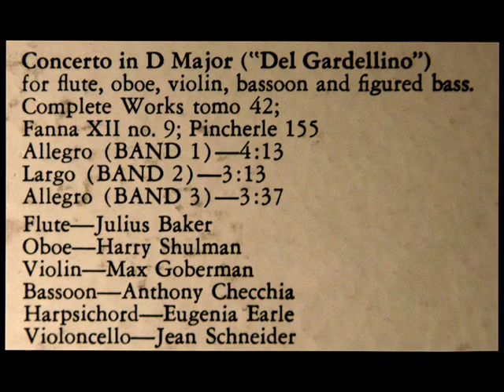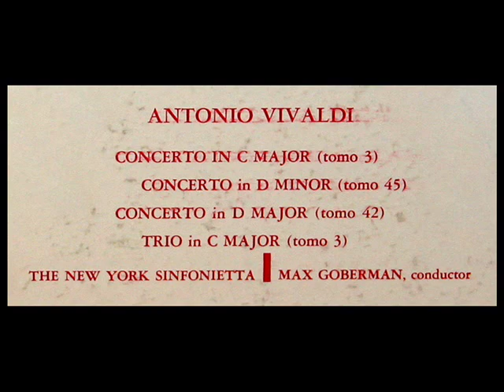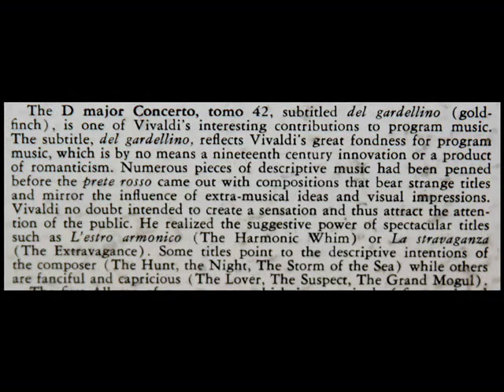Vivaldi / Julius Baker, 1960: Concerto in D Major ("Del Gardellino") "The Goldfinch"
Digitized from the LP shown above, released on the Musical Heritage Society label circa 1962, catalogue number MHS-V7.

Allegro (0:05)
Largo (4:20)
Allegro (7:37)
"David Hertzberg"